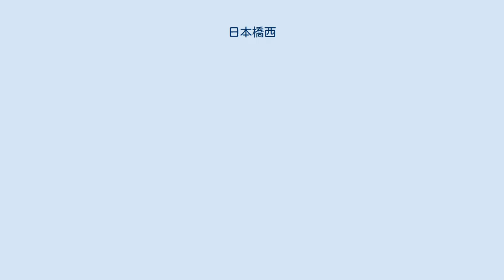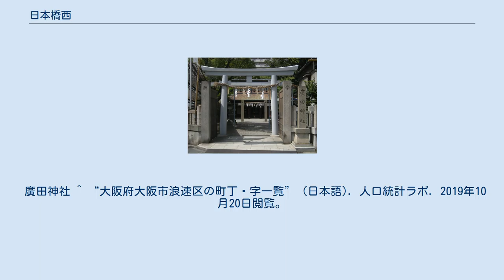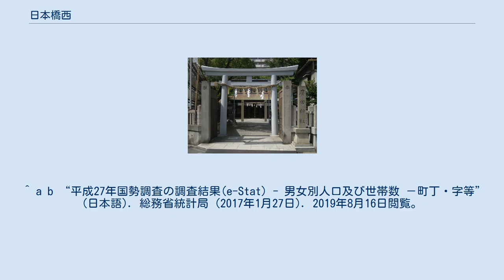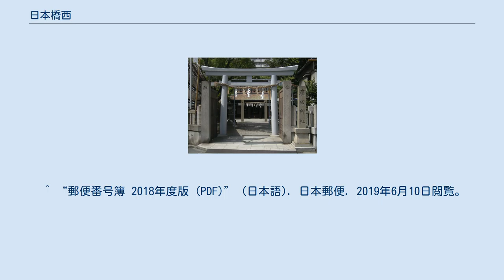日本橋西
日本 」 大阪府 」 大阪市 」 浪速区 」 日本橋東 日本橋西（にっぽんばしにし）は、大阪府大阪市浪速区の町名。
現行行政地名は日本橋西一丁目及び日本橋西二丁目。
 大阪市浪速区の東部に位置。
東は日本橋、北は難波中、西は南海本線を藩さんで敷津東、南は阪神高速1号環状線を挟んで恵美須西にそれぞれ接する。
 1980年（昭和55年）実施の町名で、旧町名の西関谷町、広田町におおむね該当する。
 2019年（平成31年）3月31日現在の世帯数と人口は以下の通りである。
 2016年（平成28年）現在の経済センサス調査による事業所数と従業員数は以下の通りである。
 廣田神社 ^ “大阪府大阪市浪速区の町丁・字一覧” (日本語). 人口統計ラボ. 2019年10月20日閲覧。
 ^ a b “日本橋西の郵便番号”. 日本郵便. 2019年8月15日閲覧。